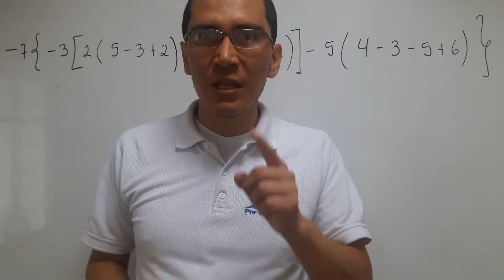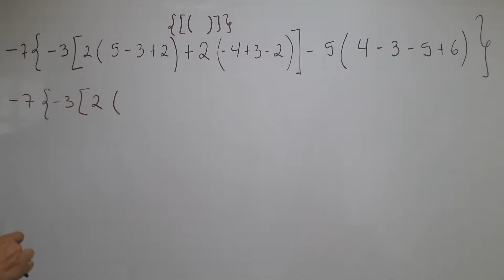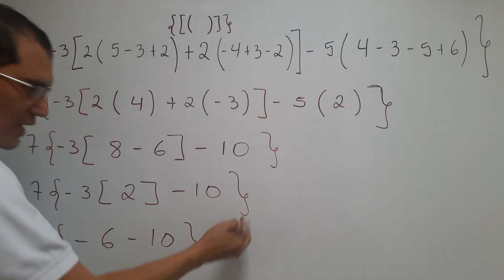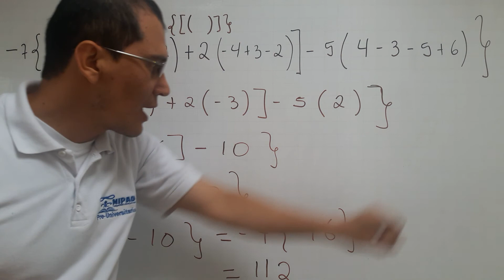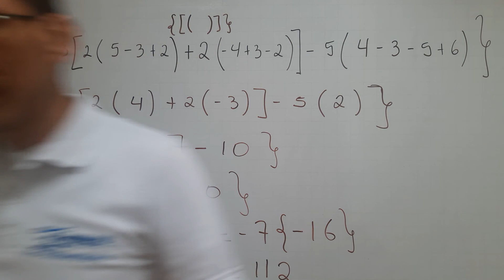(Clase #4) TEORÍA DE SIGNOS EN LOS ENTEROS EJERCICIO DE APLICACIÓN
Ejercicio de aplicación de la teoría de signos para la suma y la multiplicación en los números enteros y el orden correcto de operar los paréntesis, corchetes y llaves.

Preuniversitario Andrés Valdez Cortes
Fundación Educativa MIPAD